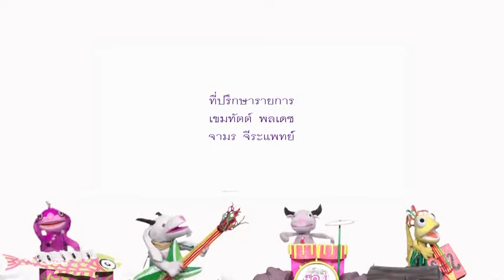ใต้ถุนลมโชย ตอนที่1 ช่วง3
รายการโทรทัศน์ "ใต้ถุนลมโชย"
นำเสนอโดย มูลนิธิเด็ก
ซึ่งเป็นหนึ่งในโครงการที่ได้รับการสนับสนุนและส่งเสริมทุนจากกองทุนวิจัยและพัฒนากิจการกระจายเสียง กิจการโทรทัศน์และกิจการโทรคมนาคม เพื่อประโยชน์สาธารณะ หรือ กทปส.